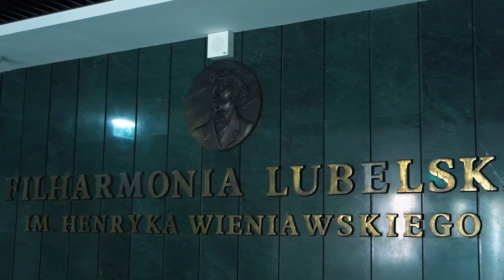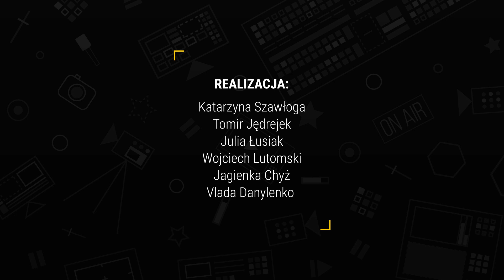Inauguracja roku akademickiego 2024/2025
1 października 2024 roku środowisko akademickie zrzeszone w Związku Uczelni Lubelskich po raz drugi wspólnie zainaugurowało Rok Akademicki, tworząc niepowtarzalne wydarzenie, które podkreśliło jedność i współpracę uczelni w Lublinie. Inauguracja rozpoczęła się od uroczystej mszy świętej w Archikatedrze Lubelskiej, gdzie przedstawiciele władz rektorskich, kadry naukowej, studentów oraz zaproszeni goście spotkali się w atmosferze pełnej wzniosłości i refleksji.

Po mszy nastąpił uroczysty pochód rektorski, który przemaszerował ulicami miasta, symbolizując wspólnotę i tradycję akademicką. W Filharmonii Lubelskiej odbyła się dalsza część uroczystości, gdzie szczególnym punktem był wykład prof. Jerzego Bralczyka. Profesor w swoim przemówieniu zatytułowanym „Współpraca w języku. O pojęciu i działaniu” w błyskotliwy sposób opowiadał o roli komunikacji i współpracy w życiu społecznym i akademickim.

Cała uroczystość była wyjątkowym wydarzeniem, które zgromadziło przedstawicieli pięciu lubelskich uczelni: Politechniki Lubelskiej, Uniwersytetu Marii Curie-Skłodowskiej, Uniwersytetu Przyrodniczego, Uniwersytetu Medycznego oraz Katolickiego Uniwersytetu Lubelskiego Jana Pawła II. To był moment pełen dumy z akademickiej wspólnoty miasta Lublin oraz początek nowych wyzwań i możliwości dla studentów i studentek.

Wszystkim studentkom i studentom życzymy udanego i owocnego roku akademickiego, pełnego sukcesów, inspiracji i rozwoju na każdej płaszczyźnie naukowej i osobistej!